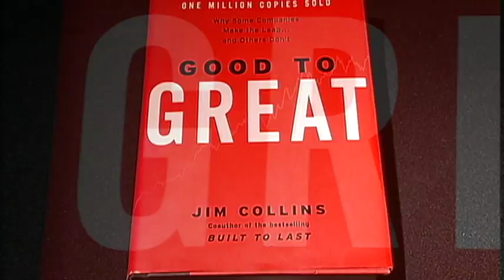Coquese on Leadership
Penn State Lady Lion Basketball Head Coach Coquese Washington explains her take on Leadership.  Segment from "Courtside with Coquese".